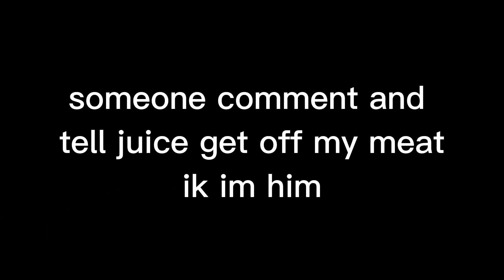[GPO] IS BATTLE ROYALE FUN AGAIN??!?!!?! | update 9 duos win